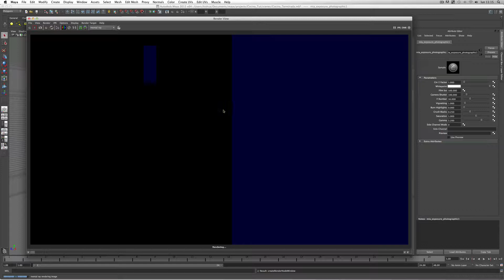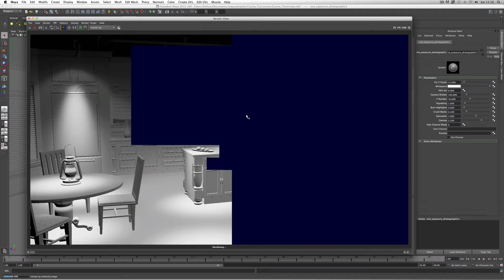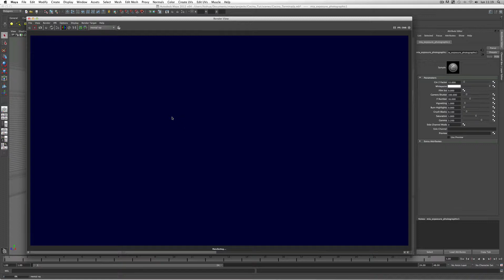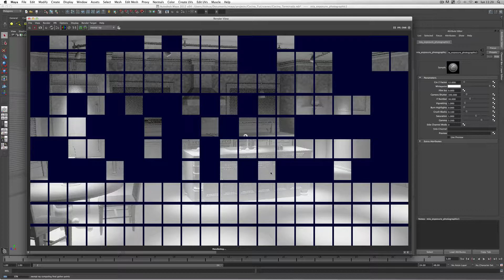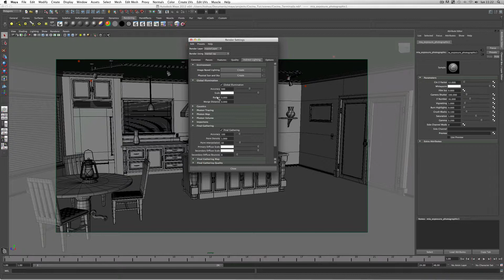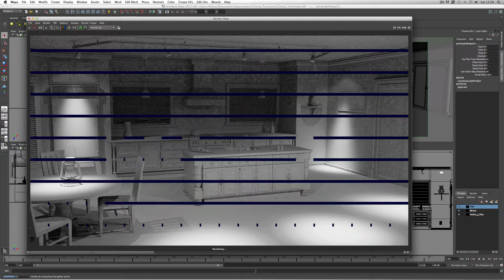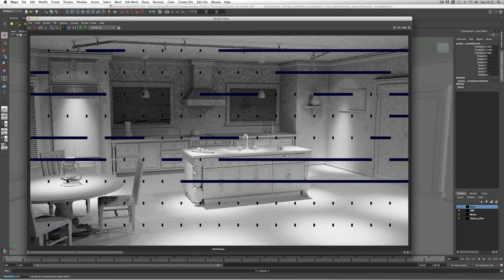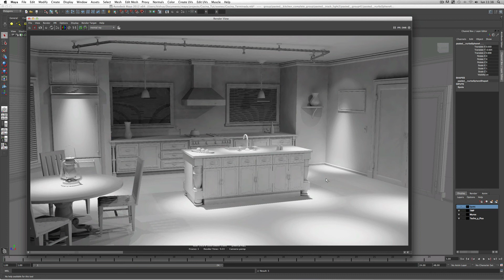Tutoriales Maya en Español Luces_y_Materiales_Parte2.mov